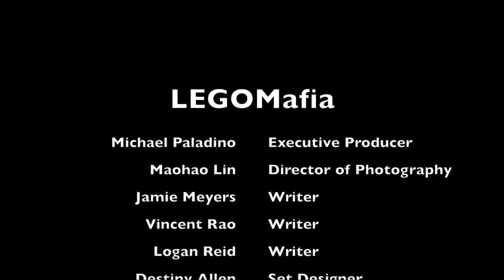LEGOMafia "The Gold Standard" Ep4 Managerial Ethics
Ari is starting to stress as the permits for the Globalization project are taking too long, and Vince is demanding a staring lead role in a blockbuster film. How will Ari deal with it all?